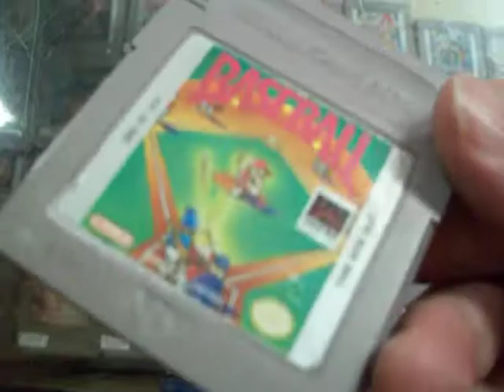Baseball Game Boy Nintendo Gb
El béisbol es un videojuego de 1983 de Nintendo. Se dice que ser un juego de lanzamiento para el Nintendo Entertainment System y el atractivo universal de su deporte homónimo han hecho del béisbol una clave para el éxito general del sistema y una pieza importante de la historia de Nintendo.